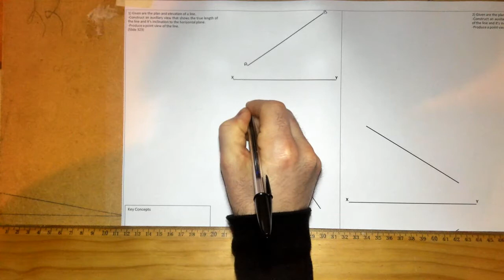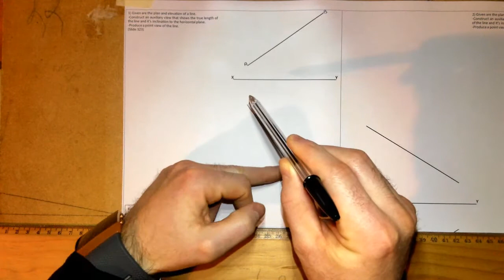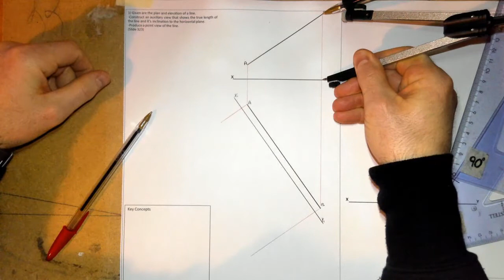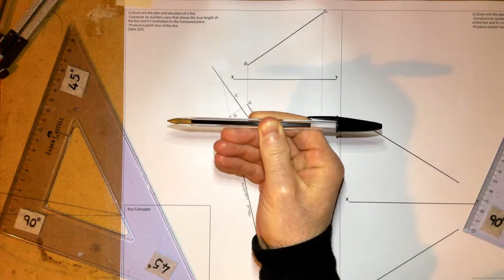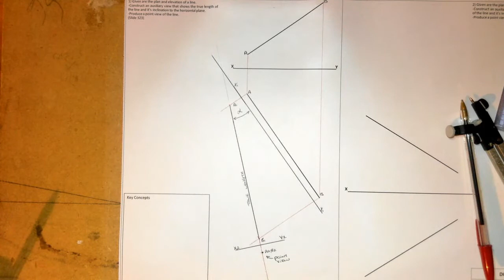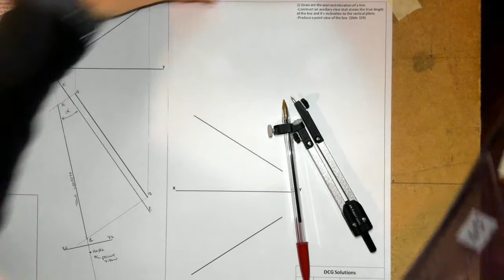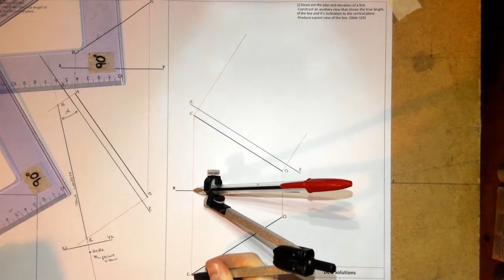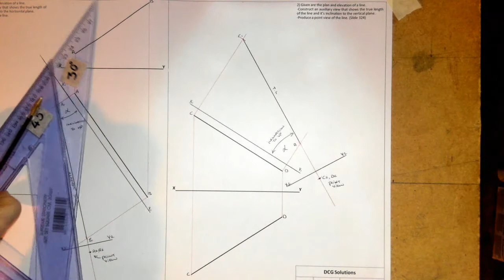Oblique Plane Sheet 1 True Lengths & Point Views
- How to get the True Length of a line using Auxiliary Views
- How to get the Point View of a Line using a second Auxiliary